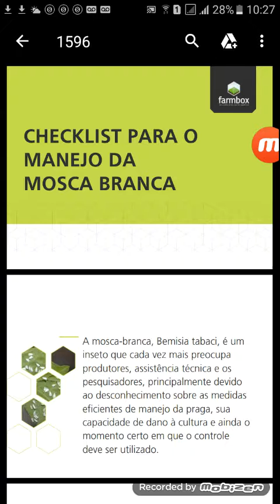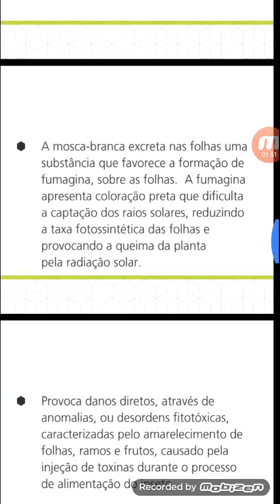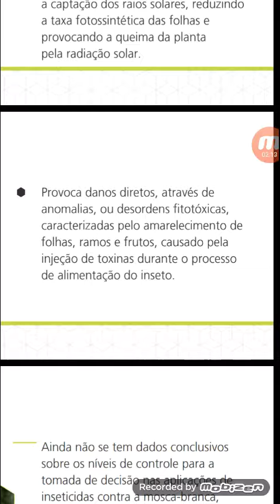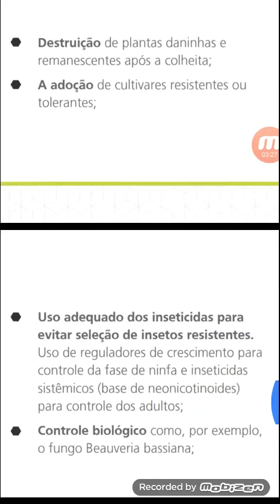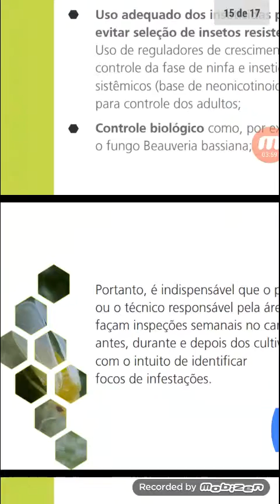Chek List Para o Manejo da Mosca Branca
A mosca-branca, Bemisia tabaci, é um
inseto que cada vez mais preocupa
produtores, assistência técnica e os
pesquisadores, principalmente devido
ao desconhecimento sobre as medidas
eficientes de manejo da praga, sua
capacidade de dano à cultura e ainda o
momento certo em que o controle
deve ser utilizado.
Recentemente, as infestações da praga
têm crescido, principalmente no Mato
Grosso do Sul, oeste da Bahia e alguns
municípios de Goiás. Nesses locais, tem
sido verificado um aumento considerável
das aplicações de inseticidas para seu
controle, muitas vezes, de maneira
errada e abusiva.